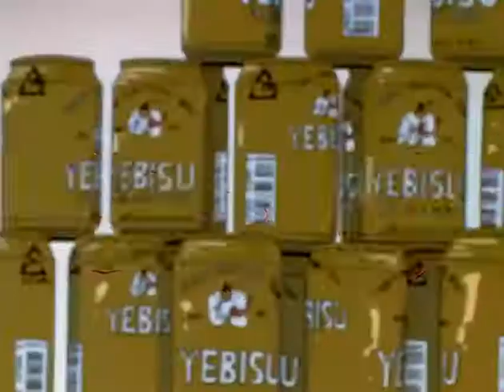[AMV] NGE undercover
this video it's not mine, i mean i didn't make this AMV i just find it on facebook and i love it,all credits of edition to the responsable person xD (obviously all the copyrights to authors/owners)

 este vídeo no es mío, pero me gustó muchísimo y por eso decidí subirlo, créditos a la persona que lo haya hecho